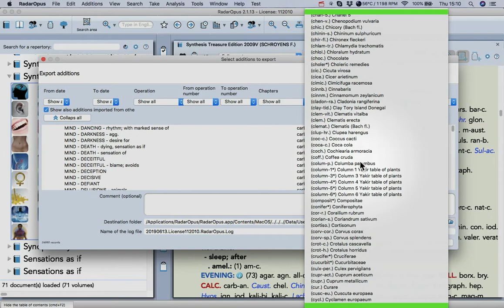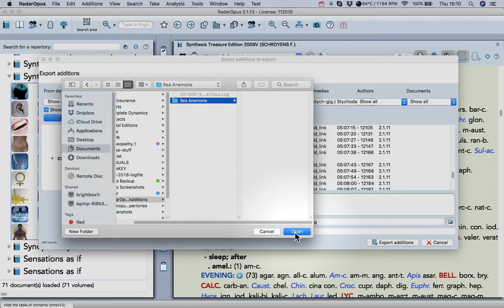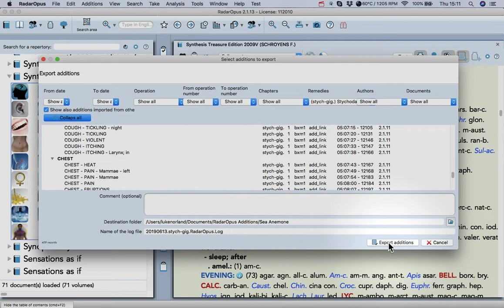Exporting your personal additions from RadarOpus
This short tutorial video will demonstrate how you can export your additions as a Logfile which can then be shared with other Homeopaths using RadarOpus.